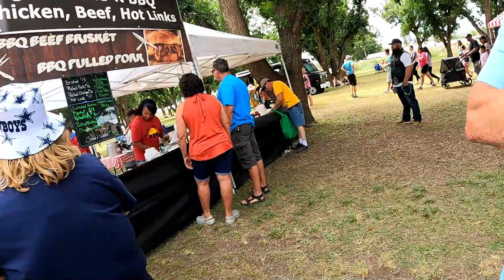Hatch N.M. chilli fest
We went to Hatch N.M. to get 20lbs of freshly roasted green chilli's